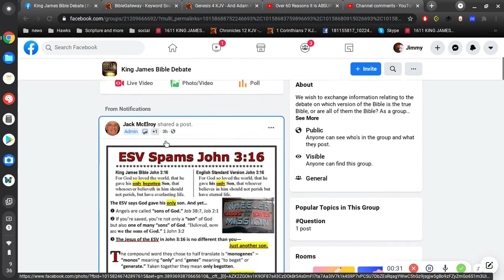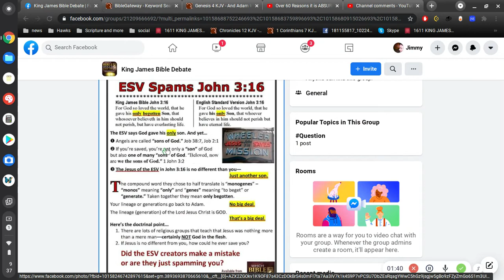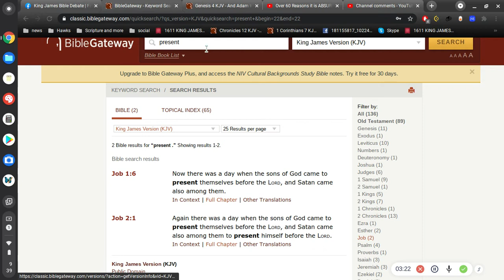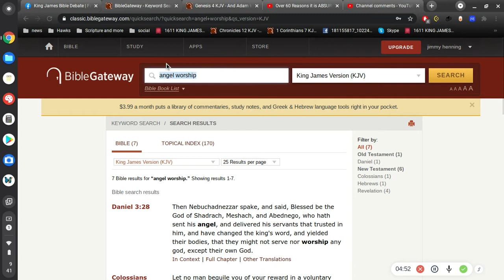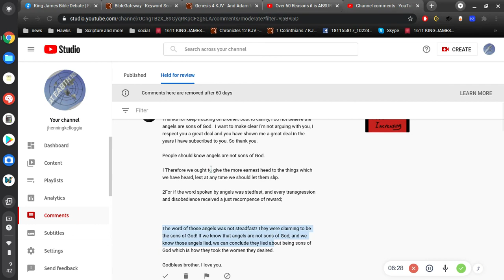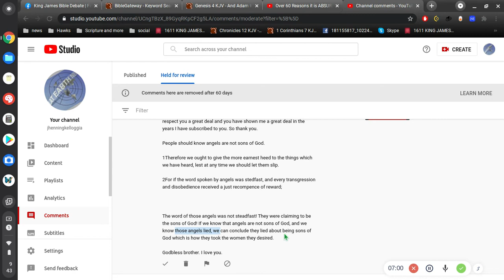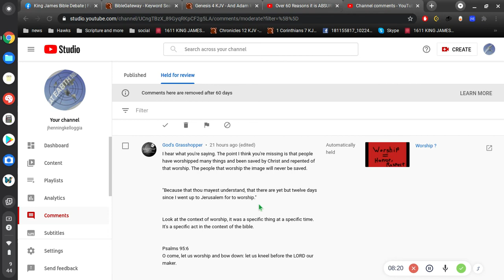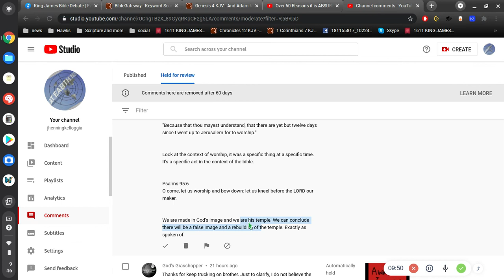today's comments (part 1)